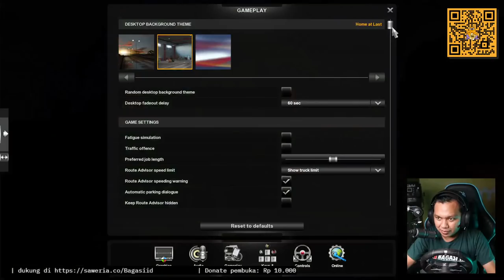Akhirnya Bisa Convoy Pake Truck Canter & Nmr71 [LIVE]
tanya di live chat cuy!!